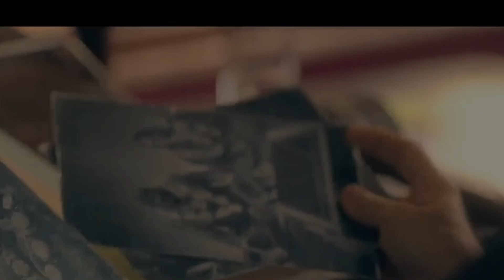PELAKOR LANGSUNG DISIKAT | Alur Cerita Film India 2023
Hai bestiee pada episode kali ini Mimin akan bahas tentang seorang bandit lapa2 yang menyelingkuhi istrinya karena ia tidak mencintai istrinya itu. Sibanditpun memiliki pacar namun pacarnya ini ternyata menghianatinya. Pada akhirnya sipria ini tidak terima dihianati oleh sipelakor, seketika keluarlah IQ jenius nya, dan ia ingin membalaskan dendamnya kepada sipelakor.

Film berjudul Govinda Naam Mera 2022. Simak kisah selengkapnya alur cerita film India Govinda Naam Mera di lonceng film.

Alur cerita film india. Alur film india. Cerita film india. Cerita film india terbaru. Alur film. Alur cerita film India terbaru. alur film populer India 2023, alur film pelakor India,

film terbaru 2023. film 2023. film India terbaru. film India 2023. cerita film India 2023. film hits India 2023, film viral India 2023, film terbaik India 2023, film populer India 2023, film terbaik India, film pelakor 2023. film action India 2023, film percintaan India.

Lonceng film